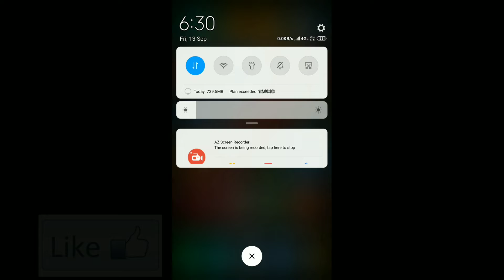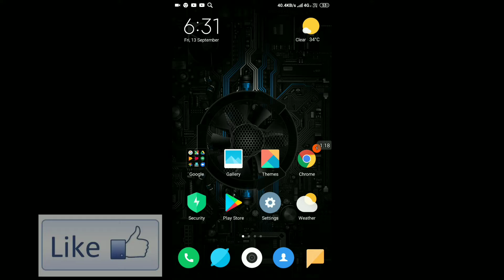बेस्ट।android .game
Hallo dosto wellcome kaise he aap dosto aaj ki is video me mene aapko bataya ki aap kaise .